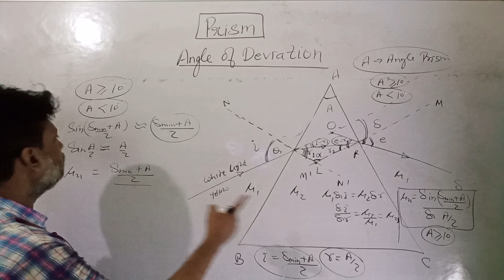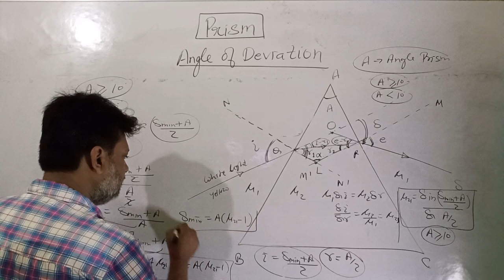Angle of Prism is Greater than 10 degree Angel of Prism Less than 10 degree